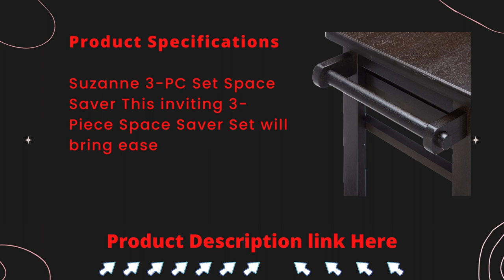winsome suzannes SPACE-SAVER KITCHENiner - Coffee Finish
The Winsome Wood Suzanne 3 Piece Space Saver Set in Coffee will make dining in your kitchen, breakfast nook, or den a breeze thanks to its adaptability. A dining table for two can be made by opening a drop leaf that is supported by a swing-away leg with a fifth rolling caster. Alternately, you can roll the unit into the corner, stow the stools, and lower the drop leaf to open up more space. The robust hideaway stools can be tucked neatly under the table for a compact footprint and have seat tops that are smooth, broad, and have rounded corners. Silverware, placemats, and napkins will all fit nicely in the two drawers with cut-out handles.
Winsome Suzanne 3-PC Set Space
 Two of the rolling casters lock to keep the unit stable while in use, making it easy to move around. This is an excellent option for a studio apartment or other small spaces that require flexibility. having a coffee finish and being constructed of sturdy solid wood with some composite. packed and shipped in one box, with all of the hardware you need to assemble it.

Winsome Suzanne 3-PC Set Space Saver Kitchen | Coffee Finish